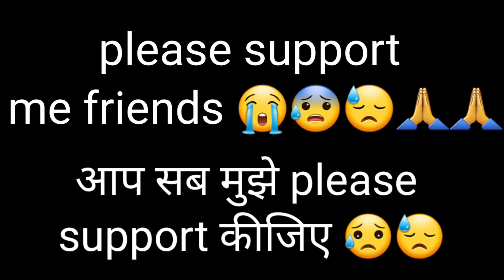My First vlogging 😭 ll New vlogs ll एक भी video 😭viral नही हो रहा हैं ll 😥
friends hello friends Mere YouTube per Ek bhi video bare mein aur please aapse Mujhe support Kijiye main Roj Roj Biji upload karta hun aap sab bilkul hi nahin support karte hain please aapse Mujhe Chhota Sa Apne Chhota bhai samajh kar please support kijiye

yah Meri new block video hai aur is block mein aapko bahut Achcha Laga nice aapse Mujhe support kijiega is Mera YouTube per banne ka bahut Sapna Hai please aap sab support Karenge Mujhe Asha hai aap sab per Vishwas Hai To Bhai aap apne bhai ka Vishwas mat tutane dena please aap sab Mujhe support kijiye

main isase pahle bahut bar YouTube per तीन-चार Salon se YouTube per Prayas kar raha hun lekin ek bhi video viral Nahin ho raha aur Yahan Meri 23 video hai

aur is video mein aapko Apne Dil Ki Baat Badhai hai aap sab Mere Dil Ki Baat Ko Jarur samjhenge aur Mujhe support Karenge aata hai aap se Vishwas hai ki aap apne bhai ko Aage badhao Ge to dhanyvad friend aap sammilit ho raha tha support Kijiye Taki main aaj aapke liye नए-नए country Roj upload kar Sakun

always aapko ek baat Aur bata Nahin Thi main Network banne ka bahut Salon Se Mera Sapna Tha so gais aap sab aap pura kar doge please mujhe aapse to bahut Vishwas Hai Aapse meri ummid photo Apne mat dena gais please Mere Dost Mere Bhai aap sab please support Kijiye yah Meri type Nahin video hai aap Sabhi se Jarur support Karoge

Aur Main Chhote se Jile Chhote se Gaon Se belong karta hun main Bihar se belong karta hun main abhi bhi yahan per Delhi mein rahata hun aur main thoda bahut time mein hun aur aur friends main aap per Mere family bilkul Panch log Hain Baba aur to Mera Bhai hai

so friends doston AAP Sab Se Mujhe ummid Hai is video Ko Dekhkar aapko support Karenge aapse mujhe bahut jyada ummid hai so friends yah main bahut bar video upload kar raha hai ismein Jisko Dekh Rahe Ho YouTube per upload kar raha hai video viral Kyon Nahin ho raha hai main kya Galti karta hun aapse comment karke mujhe bataega share Kijiye comment Kijiye like Kijiye subscribe Kijiye and Apne doston ko all family ko matlab bhejiye video se pahle Mera bahut Sare channel

all friends bhai YouTube per bahut Salon se Aur Bhi Mera bahut Sare channel viral Nahin Hua Ek bhi video viral Nahin hoga pata nahin kyon

so friends aapko Hardik shubhkamnaen meri taraf se aapke pure Parivar Ko Hamari taraf se naya sal ki hardik shubhkamnaen Jay aap Sanjay support kijiye

so gais is bar is naya Sal mein main bahut khush ho jaunga aap sab Mere support kijiega is please

Aaj naya Sal Mein aapka Mere support Kijiye Taki main Aage baith Sakun aapke liye नए-नए content Lasaku  hai vah dikha Sakun

So Gaya is majak Se Tujhe Vishwas Hai is bar ka naya sal pahle bahut hi behtarin naya Sal Hoga aapke support Ka vajah se to aapse Mujhe Chhota bhai Samajh Kar support Kijiye Taki main aapke liye bahut अच्छे-अच्छे majedar blocks banaa Sakun अच्छे-अच्छे नए-नए

how to viral my
my first